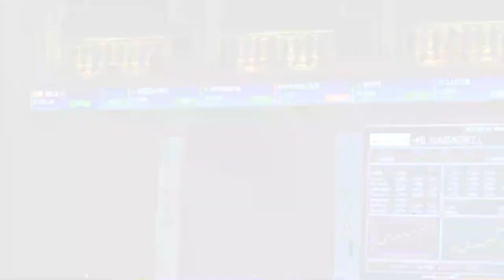📈✔️El Ibex cierra con leves alzas del 0,14% ante el gran desplome de Solaria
➤El Ibex 35 ha cerrado este martes con ligeras subidas, del 0,14%, hasta los 8.894,5 puntos. La jornada ha vuelto a contar con la referencia de Wall Street, que ha reabierto tras el festivo de la pasada sesión. Dentro del selectivo han destacado especialmente los descensos en Solaria tras el fuerte recorte de precio por parte de Goldman Sachs. Hoy los inversores han estado pendientes de los datos macro. El PIB de la eurozona ha subido un 2,2% en el segundo trimestre y el ZEW de sentimiento económico ha caído bruscamente por el temor a la cepa Delta.